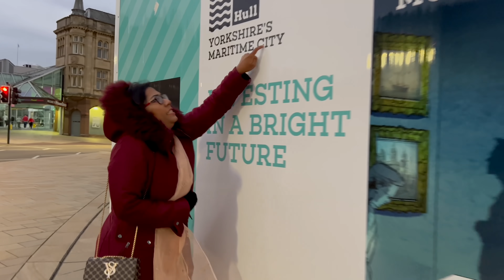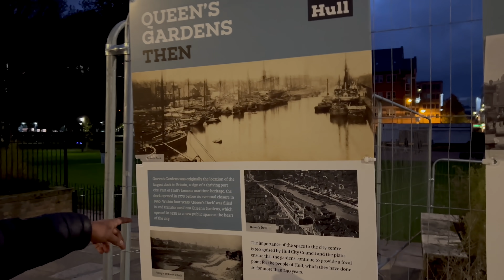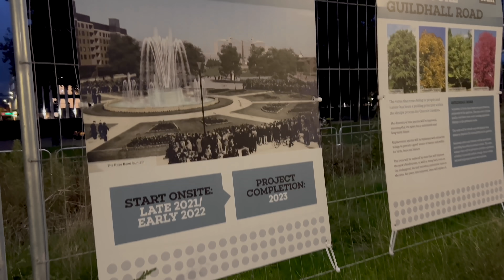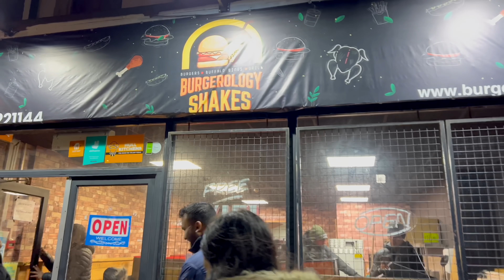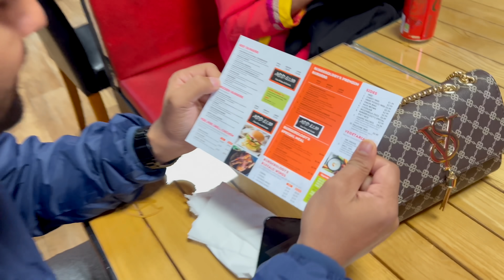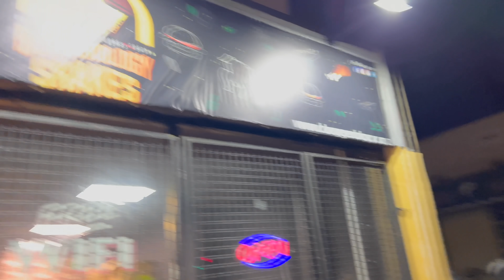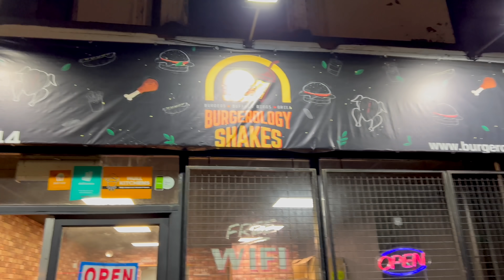Burgerology Special বিশাল বার্গার প্ল্যাটার কি শেষ করতে পারলাম? Best Burger! Zannat Bristi Vlog #431